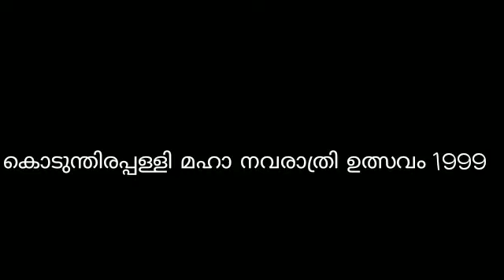കൊടുന്തിരപ്പള്ളി മഹാ നവരാത്രി ഉത്സവം 1999 ഗജരത്നം ഗുരുവായൂർ പത്മനാഭൻ കോലം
കൊടുന്തിരപ്പുള്ളി മഹാനവമി 1999

ആനകൾ: ഗജരത്നം ഗുരുവായൂർ പത്മനാഭൻ, നാണു എഴുത്തച്ഛൻ ശ്രീനിവാസൻ, മംഗലാംകുന്ന് ഗണപതി, കോങ്ങാട് കുട്ടിശങ്കരൻ, മംഗലാംകുന്ന് അയ്യപ്പൻ.

മേളം: പെരുവനം കുട്ടൻ മാരാർ, കേളത്ത് അരവിന്ദാക്ഷൻ മാരാർ, പെരുവനം സതീശൻ മാരാർ, പഴുവിൽ രഘു  മാരാർ, ചെറുശ്ശേരി കുട്ടൻ മാരാർ, കൊമ്പത്ത് കുട്ടൻ പണിക്കർ...

Peruvanam Kuttan Marar Peruvanam Satheesan Marar
 സ്ഥലം. കൊടുന്തിരപ്പള്ളി ആദി കേശവപുരം
ജില്ല. പാലക്കാട്